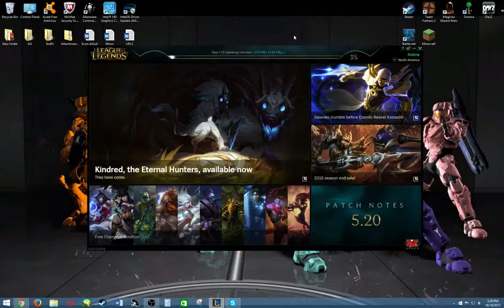When you don't play League...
Q_Q